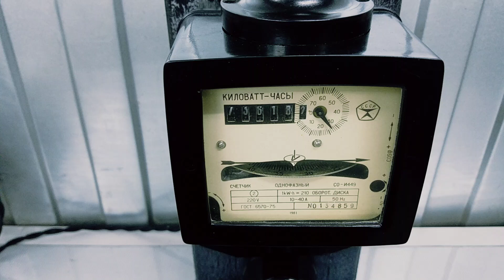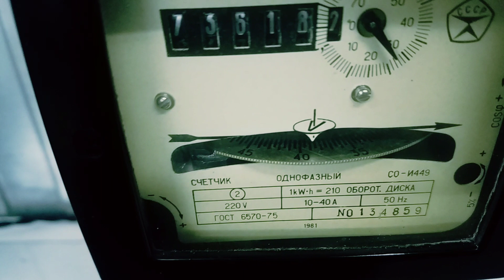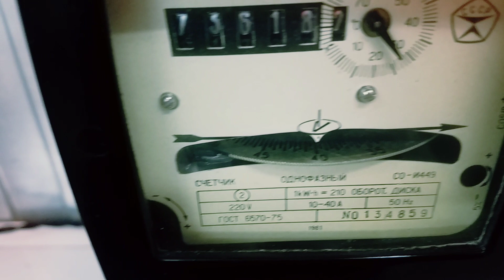Светильник Электросчетчик Electrometer lamp